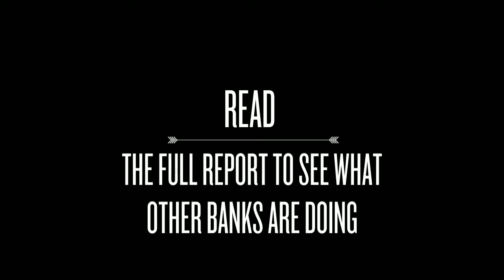Study Finds Loan Document Imaging Software Gaining Adoption Among Banks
Banks continue to migrate toward paperless document management systems for managing loan files. A recent survey by AccuSystems LLC finds that over 70% of banks consider document management systems a "good investment". You can download the full report for free by visiting